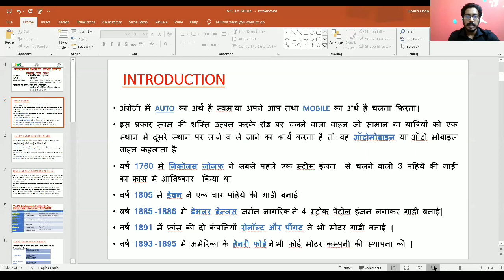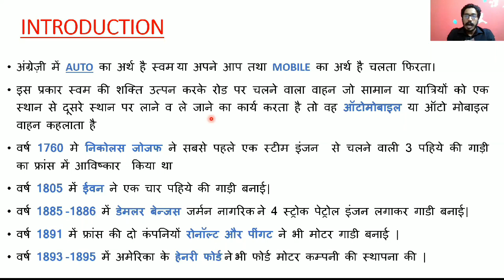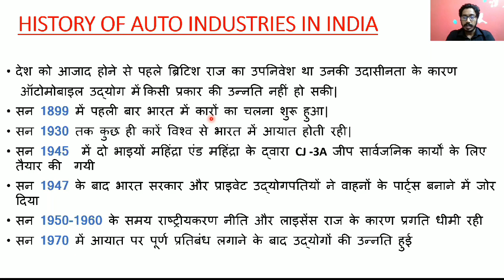How to make video for online class| वीडियो कैसे बनाएं||UP ITI ONLINE CLASSES | रूपेश सिंह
How to make video for online classes.